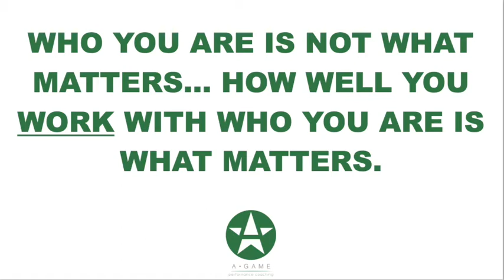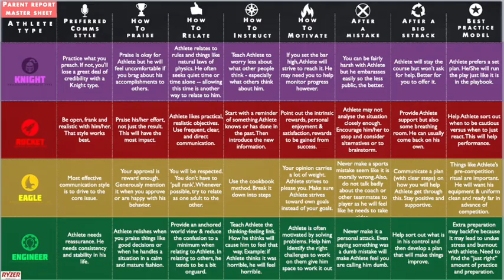A-Game Mindset Program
The midset program by game that is being implemented at the Academy.